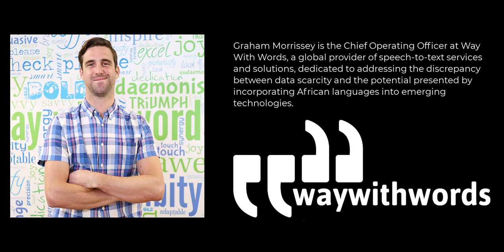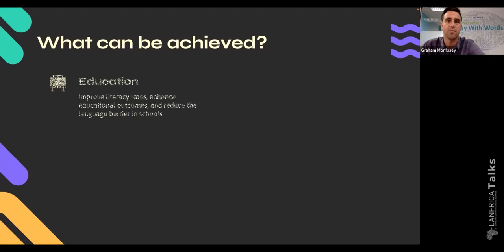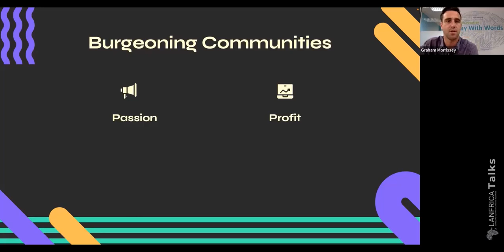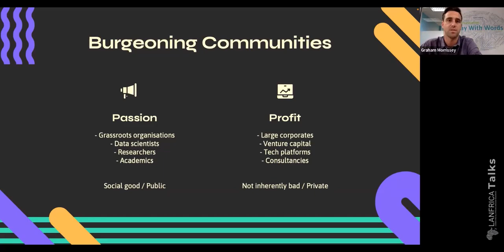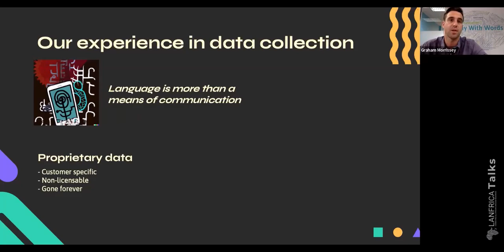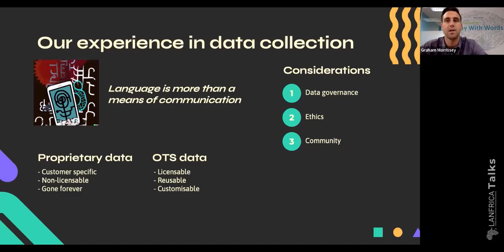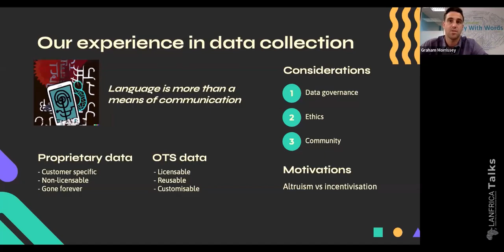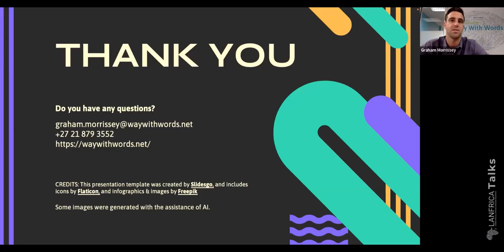Lanfrica Talks #24 | Way With Words: The value of community in dataset creation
“Language is more than a means of communication. It speaks to peoples’ culture. It has to do with their history and their family”. “Data workers are more than numbers on a spreadsheet.”. These are some of the touching quotes from Graham Morrissey during our conversation (paraphrased😊).

In this new episode, Graham Morrissey presents Way With Words and the the value of community and collaborations in building a sustainable data creation pipeline. In the corresponding podcast episode, we delve into a discussion with Graham covering a range of topics: digital equity and inclusivity, the role of data governance, ethics and community,  fostering data collaborations, towards a sustainable community of passionate data workers (incentivization, maintaining the drive), opportunities, challenges and considerations for data creation and digital language technologies in Africa.

2. Explore datasets created by Way With Words